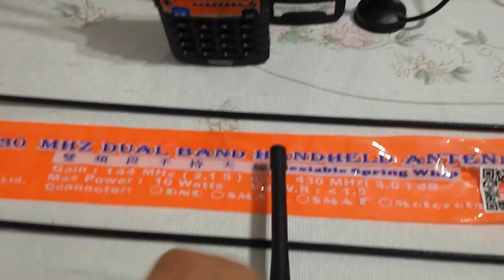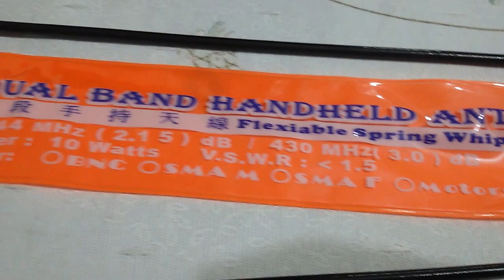MELHORES ANTENAS PARA RÁDIO BAOFENG DUAL OU UHF OU VHF USO PROFISSIONAL ✅ SIGA O CANAL